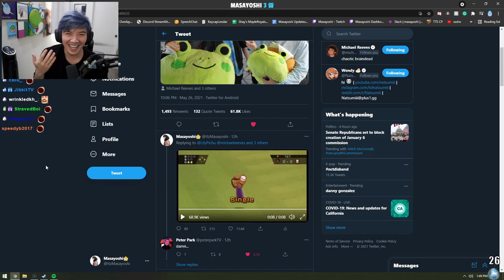John Shows His Savage Reply Calling Peter Single